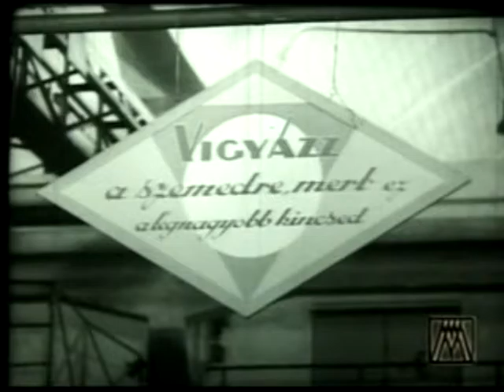A szemed világa 1964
Fekete-fehér oktatófilm (1964)

Érdemes megfigyelni, hogy pár év alatt milyen tért hódított a szemvédelem. A különféle szemüvegfajták gyorsan elterjedtek. Divattá lett például a napszemüveg viselése, pedig nem is kötelező. Vajon a munkahelyeken, azokon a munkaterületeken ahol a szemüveg viselése előírás, ott is ez a helyzet? A SZOT Munkavédelmi Filmbizottság jóváhagyásával készítette a KGM Műszaki Tájékoztató és Propaganda Intézet Filmstúdiója. Bemutatta Kohó és Gépipari Minisztérium Filmstúdiója.